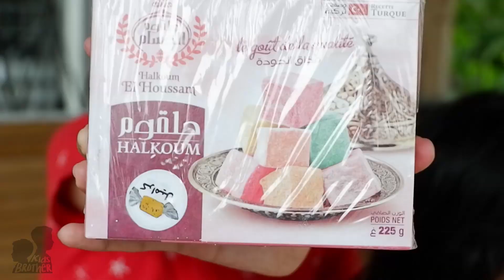Review Makanan Dari Aljazair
Nah kali ini kita akan mencoba makanan dari Aljazair yang dikirim sama saudara kita. Ada apa aja kira2, Enak gak yaa? Langsung aja tonton videonya